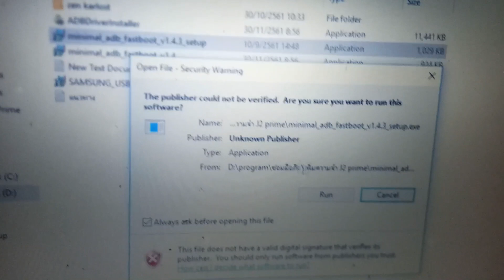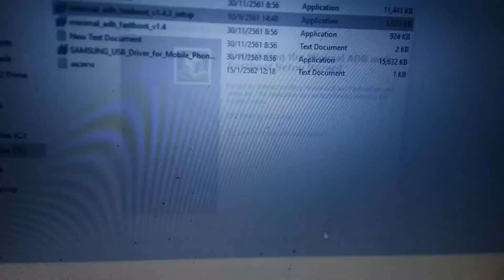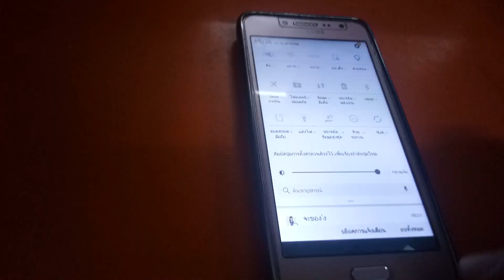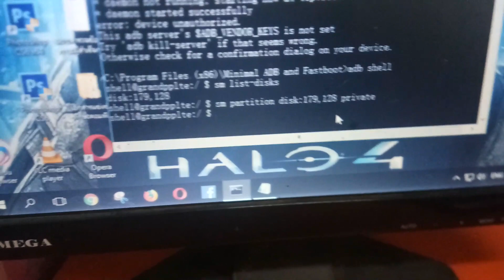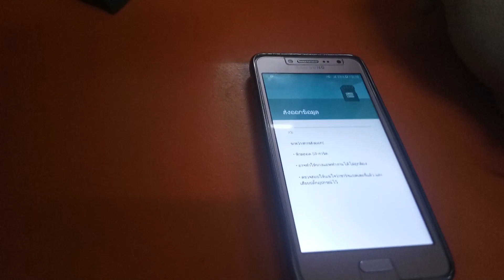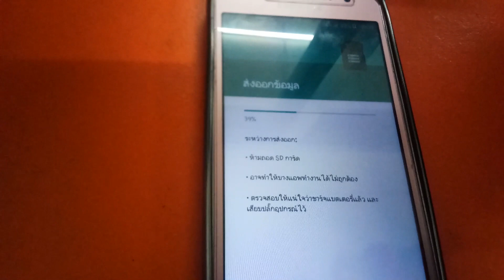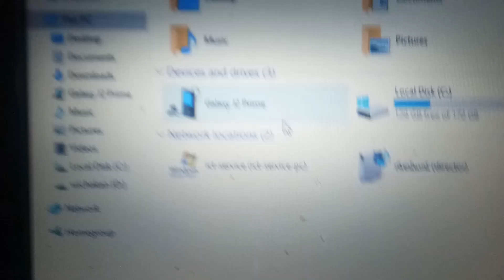โมความจำ J2 Prime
โมความจำ j2 prime เอาเมมโมรี่มารวมร่างกับความจำหลัก ทำให้สามารถ ลงแอปได้เพิ่มมากขึ้น ไม่แจ้งความจำเต็ม